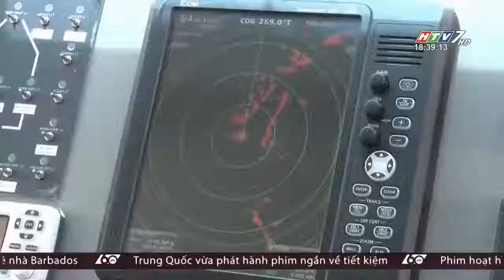Tuyến Tàu Cao Tốc TP Hồ Chí Minh-Cần Giờ- Vũng Tàu Sẽ Hoạt Động từ Ngày 23 12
Những người đi du lịch Vũng Tàu & Cần Giờ từ Tp. Hồ Chí Minh hiện nay đã có thêm lựa chọn bằng tàu cao tốc.

►► Mọi ý kiến góp ý của các bạn xin vui lòng để lại comment dưới video để mình hỗ trợ được tốt hơn.